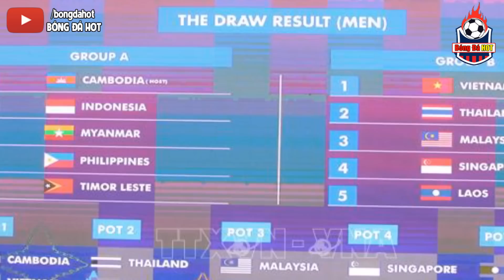Sau Bốc Thăm Chia Bảng Sea Games 32. BLV Quang Huy Nhận Định Cực Sốc Đại Chiến U22VN và U22 Thái Lan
Sau Bốc Thăm Chia Bảng Sea Games 32. BLV Quang Huy Nhận Định Cực Sốc Đại Chiến U22VN và U22 Thái Lan. NHM Vỡ Oà Cảm Xúc
► Bóng Đá HOT - Kênh chuyên cập nhật thông tin về Đội tuyển Việt Nam tại các giải đấu trong nước, quốc tế: Giao Hữu, V.League, vòng loại World Cup, Sea Games, AFF Cup.
Đăng ký MIỄN PHÍ nhận video cập nhật tin mới nhất:
 * Bóng Đá HOT cập nhật liên tục tin mới nhất về BĐ Việt Nam !
► Nguồn tin:
► Kênh Bóng Đá HOT tuân thủ luật bản quyền và sử dụng hợp lý luật Fair-Use
► Kênh Bóng Đá HOT không sở hữu tất cả tư liệu được sử dụng trong Video này. Mọi vấn đề vi phạm chính sách, luật bản quyền hay nguyên tắc cộng đồng hoặc hợp tác kinh doanh xin liên hệ trực tiếp với Bóng Đá HOT qua email: . Cảm ơn sự thấu hiểu của bạn và chúng tôi mong được hợp tác để cùng nhau phát triển
© Bản quyền thuộc về Bóng Đá HOT